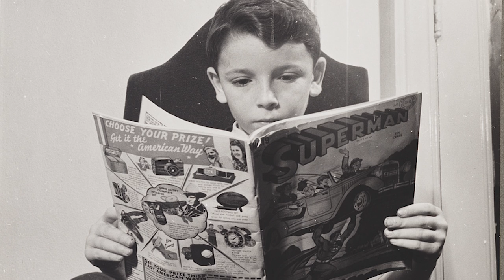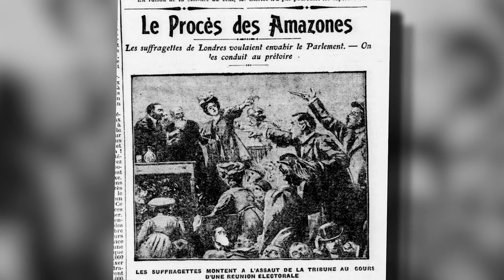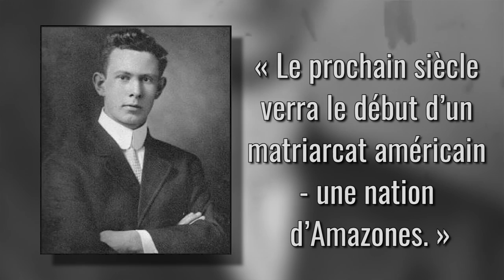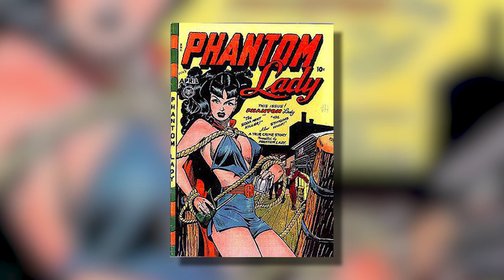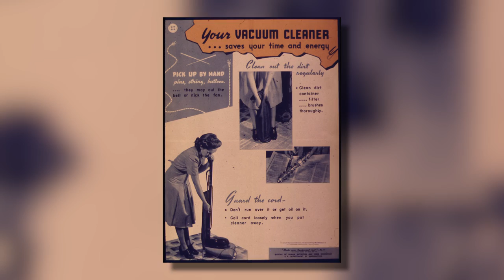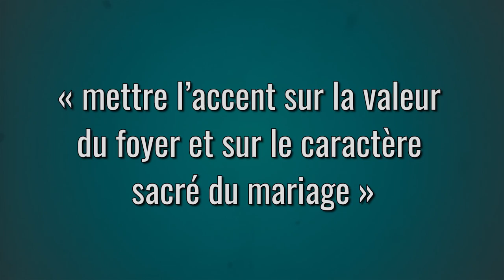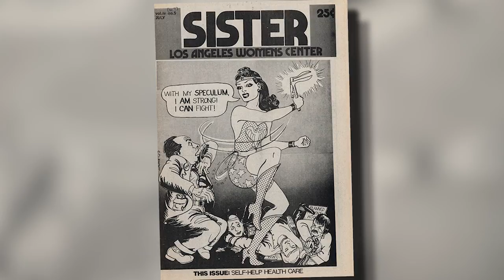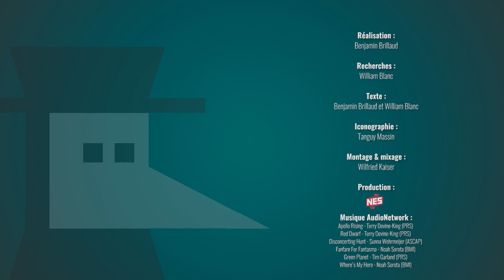Wonder Woman, l'Histoire derrière la légende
Vous aimez les super-héros ? Moi aussi et l’un des plus emblématiques de l’Histoire des comics est sans aucun doute la célèbre Wonder Woman ! Une femme qui défonce allègrement du nazi, peut-on vraiment faire plus badass ? Je ne pense pas ! Allez, on revient ensemble sur cette icône qui vous allez le voir, rentre particulièrement en résonance avec l’Histoire et avec la politique !

➤➤➤ Sources en fin de description

🔸Découvrez ma boutique en ligne🔸
🔸Rejoignez-moi sur les réseaux !🔸
➤➤➤ Pour en savoir plus :
·    Xavier Fournier, Comics en guerre : la bande dessinée américaine pendant la Seconde Guerre mondiale, Paris, Histoire & collections, 2016. [LIEN … je vous laisse mettre un lien ]
·    Jill Lepore, The Secret History of Wonder Woman, Alfred A. Knopf, 2014. [LIEN … je vous laisse mettre un lien ]
·    Jill Lepore, « The Surprising Origin Story of Wonder Woman », Smithsonian Magazine, octobre 2014 [LIEN
·    Jill Liddington, Jill Norris, Histoire des suffragistes radicales, Paris, Libertalia, 2018 [LIEN